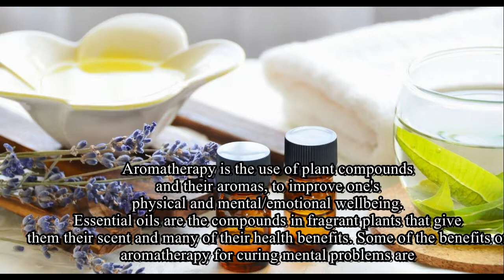11 Benefits of Aroma Therapy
Aromatherapy is the use of plant compounds and their aromas, to improve one's physical and mental/emotional wellbeing. Essential oils are the compounds in fragrant plants that give them their scent and many of their health benefits. Some of the benefits of aromatherapy for curing mental problems are.
1) Aromatic compounds are known as relaxants which help to soothe your mind. It will also help to eliminate anxiety.
2) It decreases the production of cortisol and enhances serotonin. This will help in reducing the risk of depression.
3) Aromatherapy can be given as an alternative or supportive therapy for dementia.
4) It will also help in boosting up the memory.
5) It is very helpful to stimulate body and mind. Thus we can stay energized throughout the day.
6) It can increase oxygen and blood supply to the wound. Thus, it will help in a faster healing.
7) It is best for reducing headache due to migraine and other stress related factors.
8) Aromatherapy before going to bed can stimulate a peaceful sleep.
9) It will help to strengthen your immune system.
10) It will help to speed up metabolism and helps to improve digestion.
11) It will also improve your attention span. This is mainly through relaxation.

Meet Dr. Purushothaman@Centre For Human Perfection:
About Dr. Purushothaman:
Dr.Purushothaman'sBooks @ Amazon.com
Living In Wellbeing Books@ Kindle